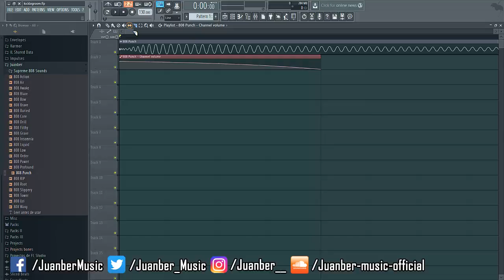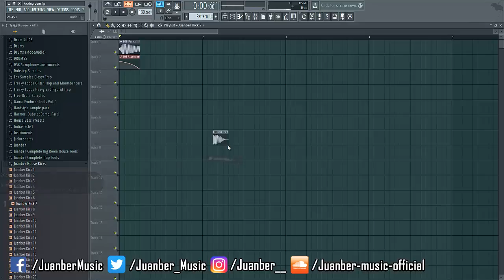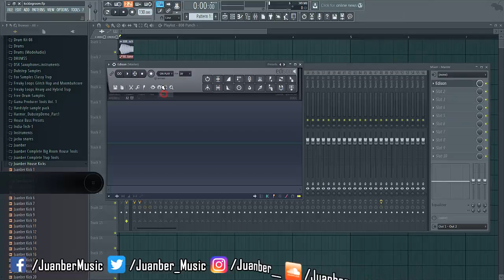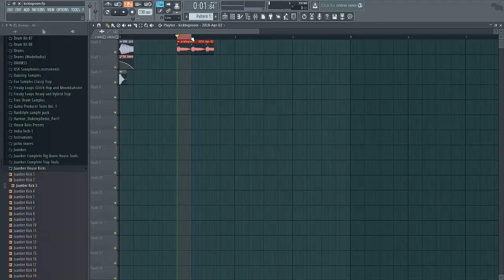Cómo hacer un Kick de Big Room a partir de un 808 - FL Studio 12